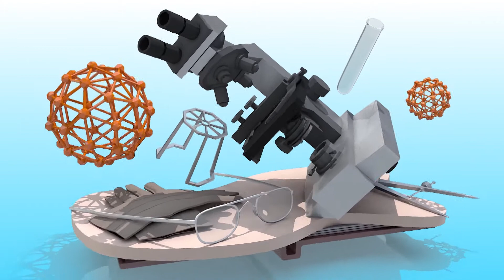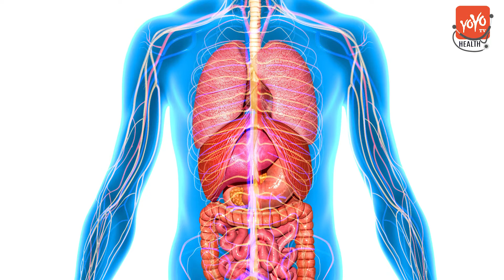Fish Benefits For Health And Skin | Fish Side Effects | Latest Health Tips Telugu | YOYO TV Health